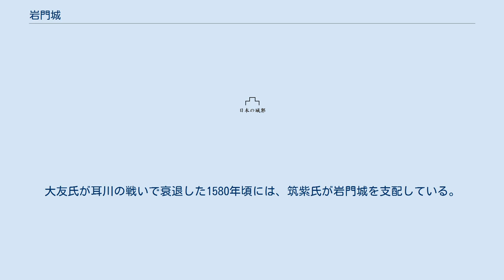岩門城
岩門城（いわとじょう）は、福岡県那珂川市山田にあった城。
 岩門城は標高195mの城山山頂に築かれており、現在は登山道が整備されている。
城山は眺望が良くて、天気の良い日は玄界灘を見渡せる。
岩門城は福岡県那珂川市にあるが、脊振山の山中を越えると佐賀県に出る。
また、岩門城は筑前の博多と大宰府の中間にあるため、戦略上の要所にある城である。
 延久5年（1073年）に、岩門城は原田種直の曾祖父である原田種資が移住して、以後大蔵氏流原田氏の本拠地とした。
 寿永2年（1183年）に、木曽義仲に敗れて安徳天皇と平氏一門が九州へ逃れた際に、平家の家臣である原田種直（妻は平重盛の養女）は兵二千で守護して、居城岩門城に招いた。
その近くに、安徳台と呼ばれる安徳天皇が仮の御所を置いたと逸話が残っている。
元暦2年（1185年）、平氏が壇ノ浦の戦いで滅亡したため、原田氏は平家没官領として領地（3700町歩）を没収された。
 鎌倉幕府は太宰少弐に任じた武藤資頼に原田種直の3700町を全て拝領して、岩門城も支配したと思われる。
以降、代々の武藤氏は太宰少弐職を世襲して少弐氏と名乗った。
また、少弐氏は代々筑前守護を兼任している。
 元寇の際は岩門城は、博多と大宰府の中間で守りの重要拠点となった。
岩門城主の少弐景資が、鎮西（九州）御家人の総司令官として元軍と戦っている。
弘安8年（1285年）、少弐氏は霜月騒動に巻き込まれ、少弐景資は岩門城で兄の少弐経資と戦い、破れて自刃する（岩門合戦）。
 室町時代に入り、足利一門の渋川満頼が九州探題兼肥前守護になった以降、岩門城は渋川氏の城となった。
肥前守護である渋川氏の肥前の拠点は綾部城（現・佐賀県みやき町）で、筑前守護で大宰府に拠点のある少弐氏と戦っている。
長享元年（1487年）、渋川万寿丸は少弐政資に綾部城を攻められて、岩門城の近くの亀尾城にて家臣、足助、森戸に殺されている。
明応5年（1496年）、少弐政資は岩門城を支配した。
渋川氏は中国地方の大内氏を頼り、翌年には大内氏が岩門城を奪還している。
それ以降は、大内氏の家臣が那珂郡代を設けて城督を務めている。
 大内氏の滅亡後は、大友氏が支配したが筑前を狙った毛利氏と岩門城をめぐって戦っている。
大友氏が耳川の戦いで衰退した1580年頃には、筑紫氏が岩門城を支配している。
豊臣秀吉の九州征伐時期に廃城になった。